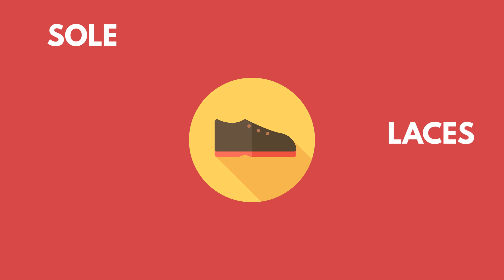Could You Erase Your Bad Memories? | Remember Me Science Deconstructed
Have you ever wondered how difficult it would be to delete your memories?